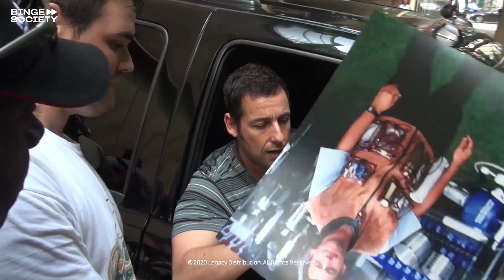Adam Sandler: Funny Guy: Critical backlash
Adam Sandler answers a question about critics during an interview. The actor claims that he doesn’t care about what critics think of him.

AVAILABLE FOR RENT OR BUY ADAM SANDLER: FUNNY GUY

Kung Fu Hustle - The Landlady and the Landlord vs the Beast